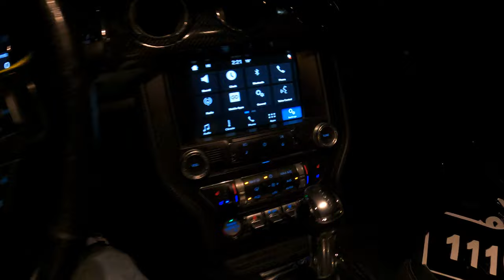موستنج شلبي كشف كت 2016 تجربة قيادة بالليل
فورد موستانج EcoBoost Convertible V4 2016
بلد الصنع: أمريكا
الموديل: 2016
عدد الركاب: 5
لون المركبة: برتقالي مع اسود
نوع المركبة: موستنج شلبي
1.6 لتر
كم: 55357 كم
V4

ميزات السيارة

رمز السمة تحكم
دعم وقوف السيارات دعم وقوف السيارات
التحكم الذاتي في السرعة
كراسى مع كراسى تحكم فى درجة الحرارة
GPS المدمج في GPS
السقف: فتحة سقف / فتحة سقف: فتحة سقف / فتحة سقف
أجهزة استشعار وقوف السيارات عكس الكاميرات وأجهزة الاستشعار للوقوف
مساعدة القيادة مساعدة القيادة
شاشة لمس LCD تعمل باللمس
نوافذ بزجاج ملون
كرسي كهربائي كرسي متحرك
شاشات الكريستال السائل شاشات LCD رمز الميزة رمز الميزة للمقاعد الجلدية رمز الميزة لميزات التحكم في الإيماءات الخاصة بأكياس الهواء SRS. وظيفة رمز وظيفة USB رمز الميزة للتحكم في المناخ لراديو FM

#2.3l #2.3lecoboostengine #2.3lmustang #2.3lecoboostmustang #2.3lfordranger #2.3lvs2.7lbronco #2.3lfordengine #2.3lhighperformancemustang #2.3lturbo #2.3lecoboost #2.3lbroncoengine #2.3lfordrangerengine #2.3lmustangstraightpipe #2.3l4-cylinder #2.3l4-cylinderfordranger #2.3land #2.3literturbofordengine #2.3literfordrangerstraightpipe #2.3litermustang